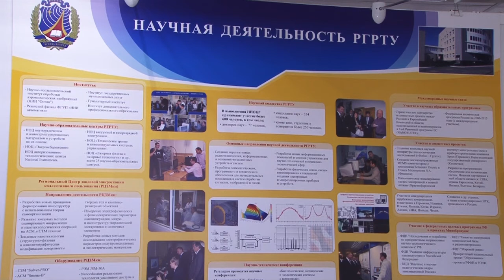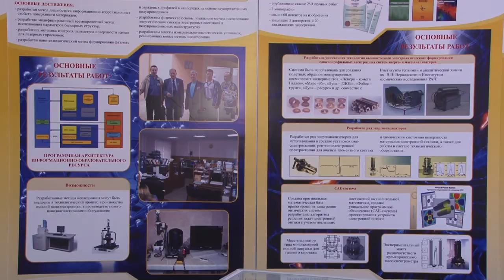Медицина и технологии